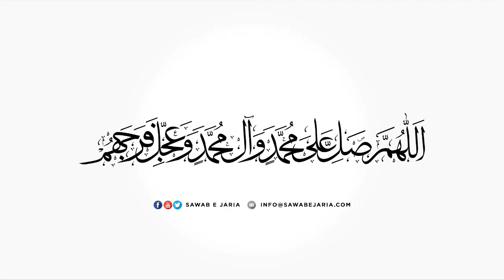Maulana Syed Hasan Raza Naqvi | Azmat e Ahlebait (as) | 31st August 2020 (Day1) [SawabeJaria]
Maulana Syed Hasan Raza Naqvi

Azmat e Ahlebait (as)

31st August 2020 (Day1)

[SawabeJaria]